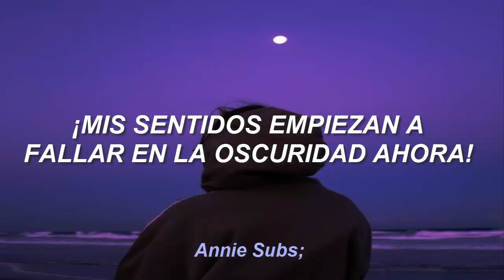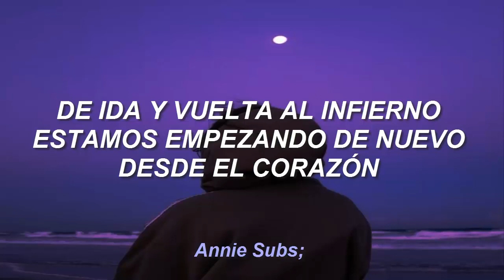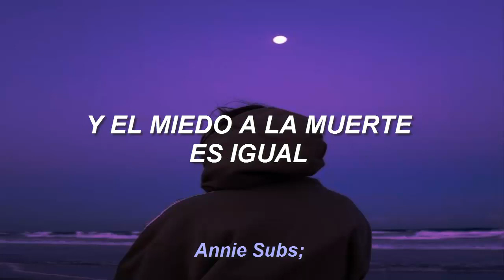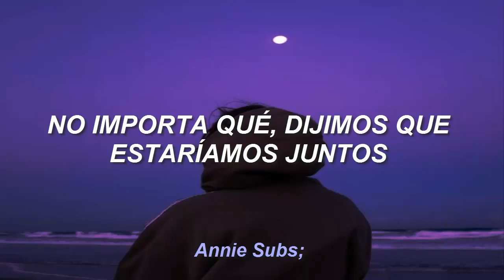Masato - REMEMBER (Sub Español)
BAHSKASJ EL FINAL - omg ¡UNA OBRE MAESTRA! aprecien este arte POR FAVOR, me encantó mucho aa ajnsakms